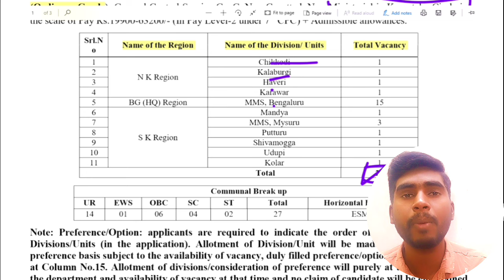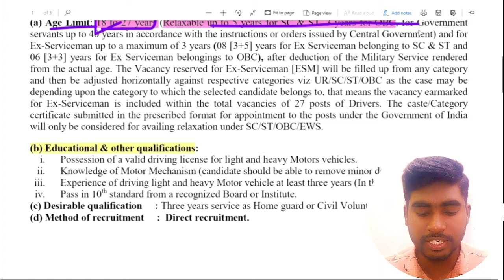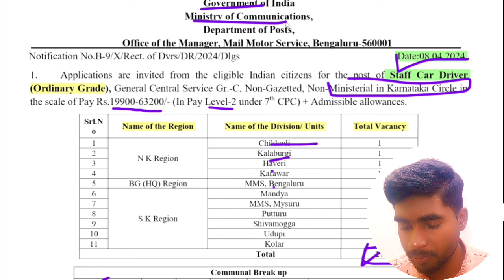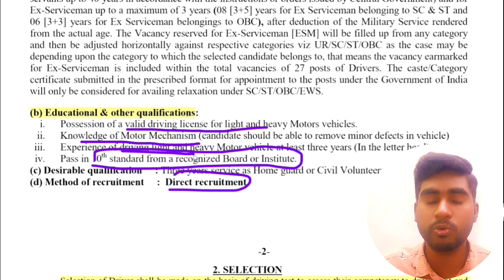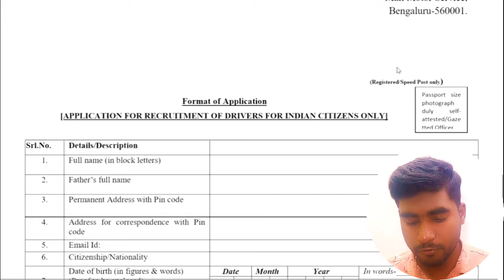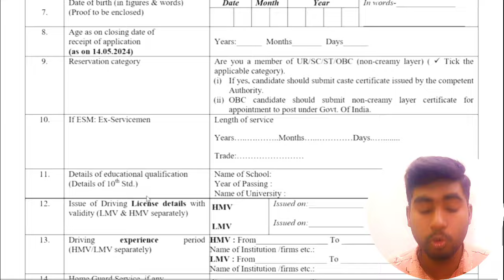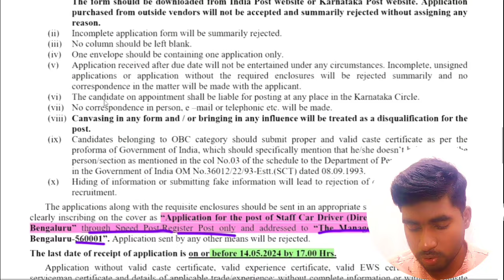POST OFFICE NEW VACANCY 2024||OFFICIAL NOTIFICATION OUT||NO EXAM DIRECT SELECTION💥||APPLY KANNADA🤞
Muzamill
From Karnataka (India)